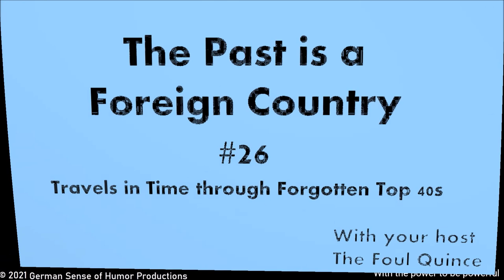The Past Is A Foreign Country #26 - 16/11/1986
We've been spending quite a bit of time in the 80's lately, and there's more to come, but this is a great slice of where it was at, for the week ending 16 November 1986.

Today is my channels second anniversary!  89 videos in 2 years. You'd have thought I'd gotten in right by now.